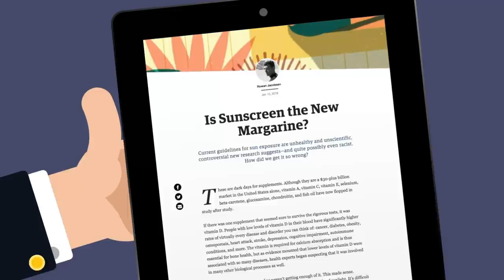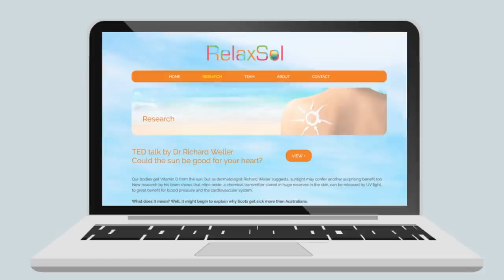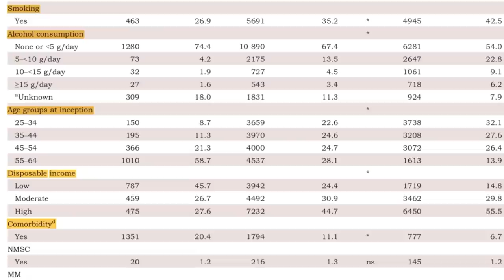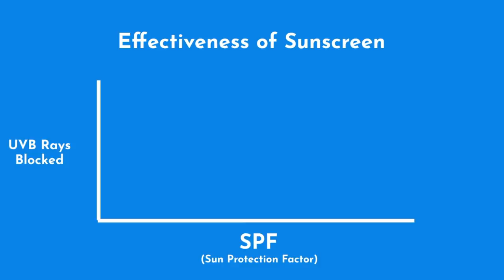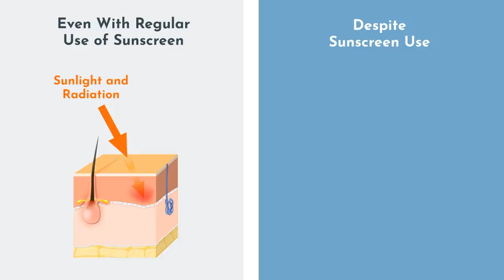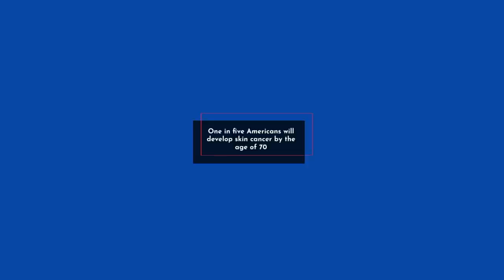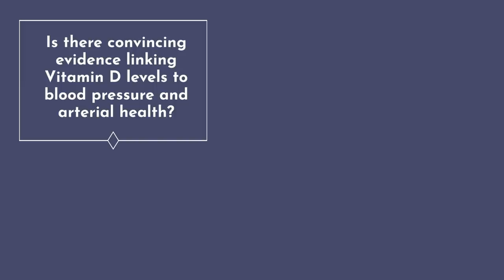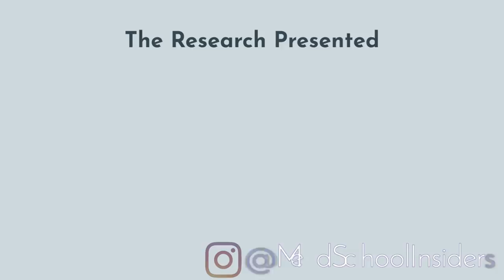Sunscreen is BAD!? | New Research Explained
Is sunscreen and sunblock good or bad for you? In recent months, we've seen new data and articles suggesting that perhaps blocking the sun's UV rays from reaching your skin may not do much good for you. Here's the research explained.

00:49 Sunscreen is Bad!?
04:22 The Details Count
04:39 A Brief Science of Sunscreen
05:54 Should I Care About Skin Cancer?
07:03 The Verdict on Sunscreen

LINKS:
Australian Gold Sunscreen